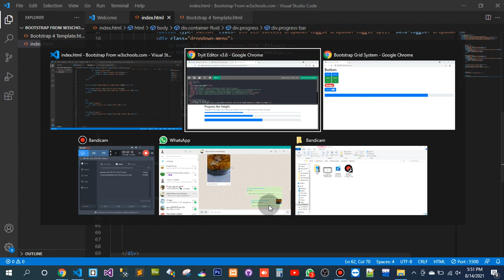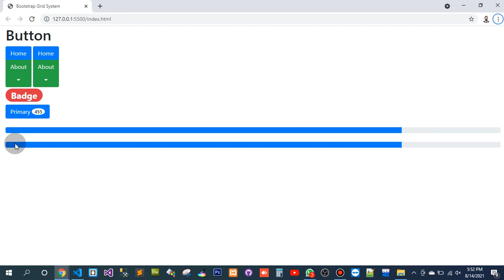Part 2: Learning Bootstrap from w3schools.com | for complete video goto my playlist(4)